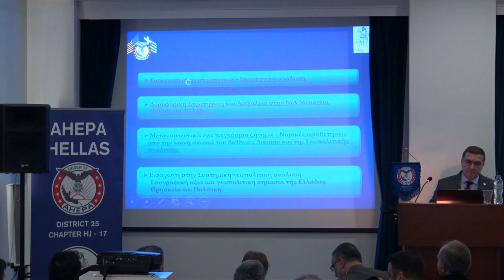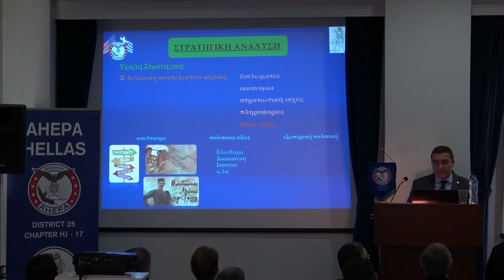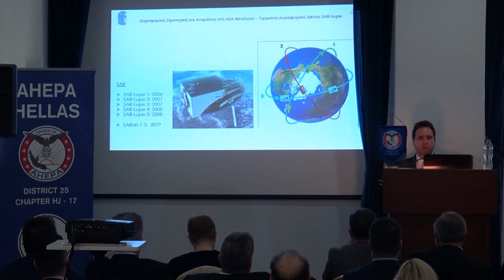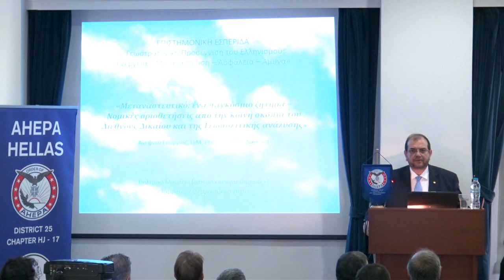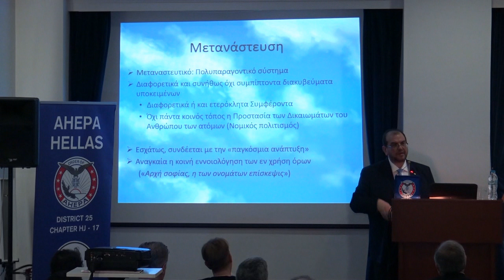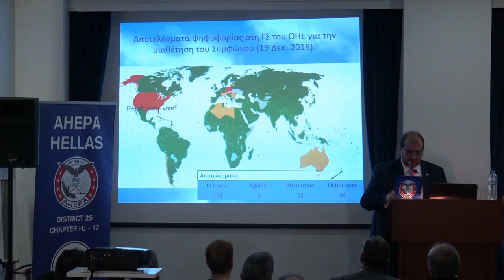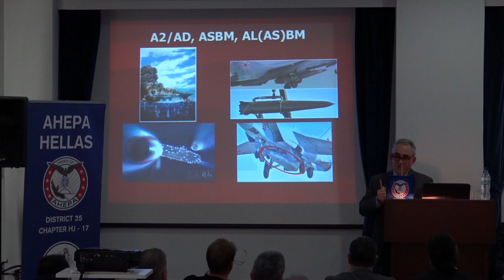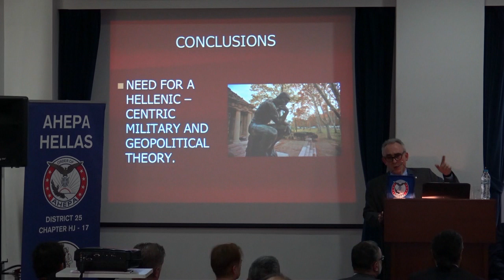Γεωστρατηγική προσέγγιση του Ελληνισμού.Ημερίδα ΑΗΕΡΑ HJ-17, Πολεμικό Μουσείο, 2/2/2019.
Επιστημονική Εσπερίδα με θέμα:
«ΓΕΩΣΤΡΑΤΗΓΙΚΗ ΠΡΟΣΕΓΓΙΣΗ ΤΟΥ ΕΛΛΗΝΙΣΜΟΥ: ΕΝΕΡΓΕΙΑ-ΜΕΤΑΝΑΣΤΕΥΣΗ-ΑΣΦΑΛΕΙΑ-ΑΜΥΝΑ»
Ημερομηνία: Σαββάτο 2 Φεβρουαρίου 2019
Τόπος: Πολεμικό Μουσείο Αθηνών
Διοργάνωση: Τμήμα AHEPA HJ-17  Βάρης-Βούλας-Βουλιαγμένης
Ομιλητές Εσπερίδας
- Ριζόπουλος Παναγιώτης, Πρόεδρος Τμήματος ΑΗΕPA HJ-17  Βάρης-Βούλας-Βουλιαγμένης.
- Κωνσταντίνος Βαρσάμης, Αντικυβερνήτης ΑΗΕPA Ελλάδος.
- Απόστολος Τσουλουβής, Συνταγματάρχης Πυροβολικού, MA in Applied Strategy & International Security.
- Δρ. Διονύσιος Τόμπρος, Διδάσκων Γεωπολιτικής Διαστήματος, Τμήμα Τουρκικών Σπουδών & Σύγχρονων Ασιατικών Σπουδών, Σχολή Οικονομικών και Πολιτικών Επιστημών, Εθνικό και Καποδιστριακό Πανεπιστήμιο Αθηνών.
- Δρ. Γεώργιος Ανεψιού, Σμήναρχος (Ι), LLM, PhD (Διεθνούς Δικαίου).
- Κωνσταντίνος Γρίβας, Αναπληρωτής Καθηγητής Γεωπολιτικής, Στρατιωτική Σχολή Ευελπίδων.
Συντονίζει ο κ. Περικλής Γρύσπος, Δημοσιογράφος ΕΡΤ.
ΟΜΙΛΙΕΣ  ΕΣΠΕΡΙΔΑΣ

00:00:18 Περικλής Γρύσπος, Εισαγωγή
 00:01:14 Παναγιώτης Ριζόπουλος, Χαιρετισμός
 00:05:49 Κωνσταντίνος Βαρσάμης, Χαιρετισμός
 00:07:19 Απόστολος Τσουλουβής, Εισαγωγή στην στρατηγική - Στρατηγική ανάλυση.
 00:30:37 Δρ. Διονύσιος Τόμπρος, Δορυφορική Στρατηγική και Ασφάλεια στην Ν/Α Μεσόγειο. Η θέση της Ελλάδας.
 01:00:07 Δρ Ανεψιού Γεώργιος, Μεταναστευτικό: ένα παγκόσμιο ζήτημα – Νομικές οριοθετήσεις από την κοινή σκοπιά του Διεθνούς Δικαίου και της Γεωπολιτικής ανάλυσης.
 01:40:25 Κωνσταντίνος Γρίβας, Ο ρόλος της Ελλάδας στο νέο διεθνές περιβάλλον.